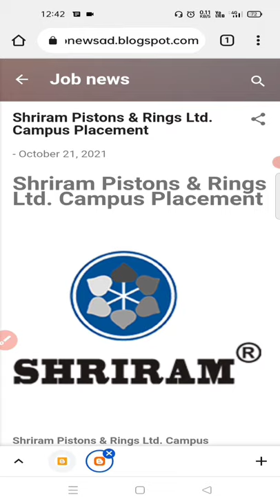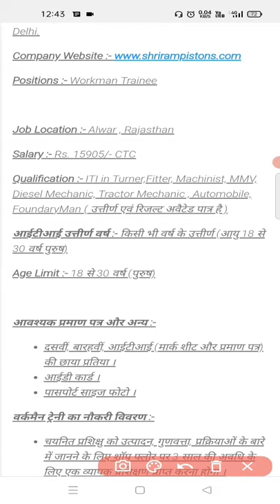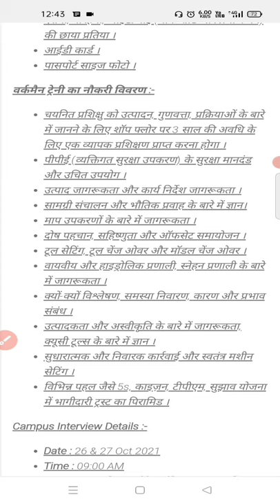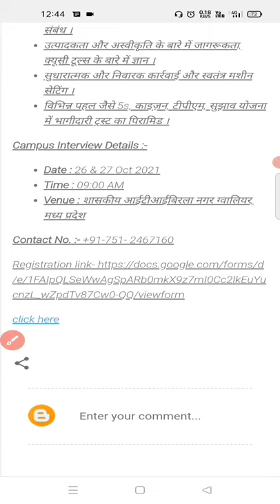ITI job vacancy 2021 | Shriram Piston & Ring ltd में कैम्पस प्लेसमेंट |Apply now | Pankaj Kumar ITI